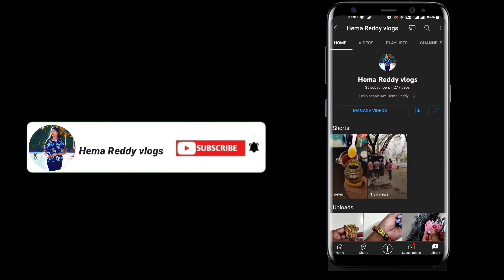Flipkart Haul || i brought some use products for myself 🛍️🤗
Hi Guys,

Hope this video will helpful to find affordable sleepwear and if you like this video please do